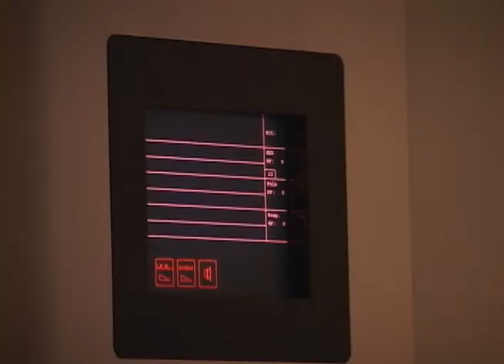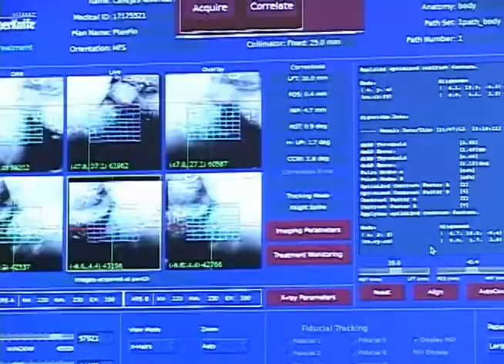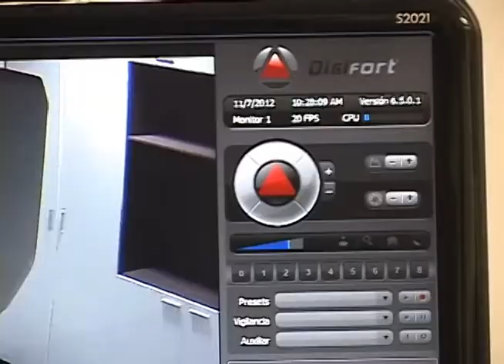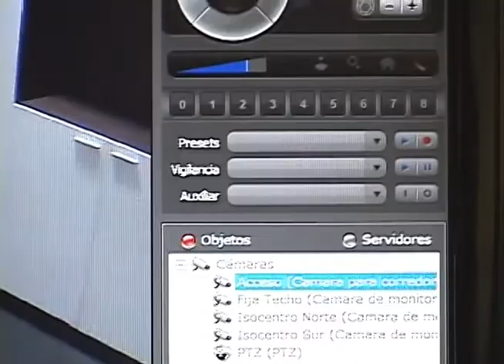neurologico de antioquia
En un instituto donde se encargan de estudiar el cerebro, tratarlo y repararlo, acaba de llegar una nueva máquina que sirve para examinar qué tan bien está nuestro cerebro, pero no solo eso, esta también se encarga de reparar todo lo que puede afectarlo y hasta se encarga de identificar qué debe hacer y cómo lo debe hacer. Nosotros estuvimos allá, hablando un poco de neurología, otro poco de neurocirugía y conociendo cómo se tuvieron que capacitar para que todo saliera a la perfección.